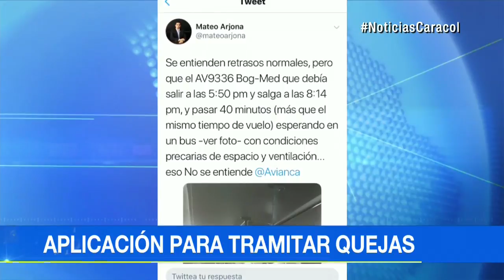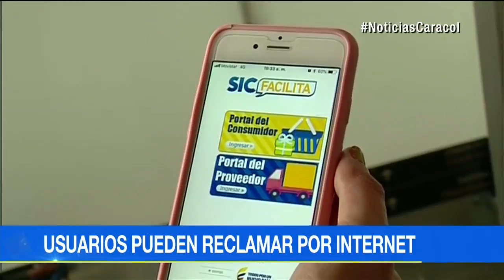Una app facilitará a usuarios interponer quejas ante aerolíneas | Noticias Cararcol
SIC Facilita permite que las empresas acepten la solicitud, hagan una contraoferta o la nieguen. Además, optimizará los tiempos.